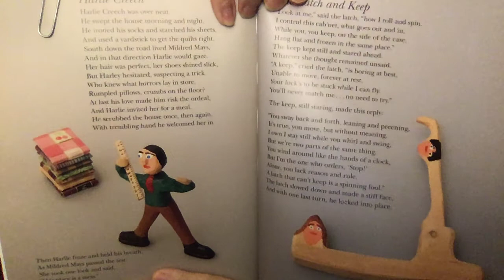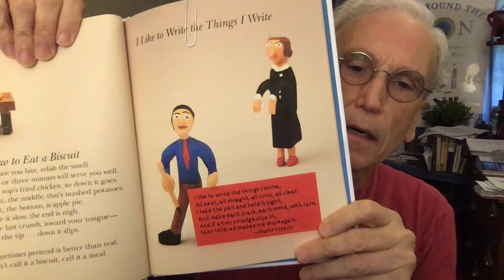Minnie Adkins/Mike Norris Mommy Goose children's books: Stories and Music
In this video writer and musician Mike Norris tells stories about two recurring characters in the Mommy Goose children's books that are illustrated by woodcarving folk artist Minnie Adkins. At the end he performs the original song "Ring Around the Moon" that accompanies the book of the same title.